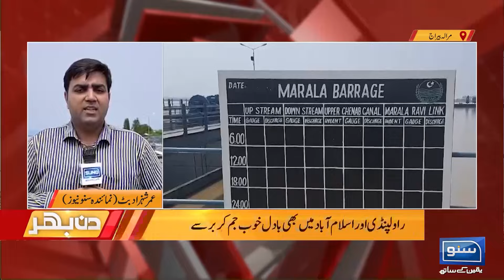Faiz Hameed Group In Trouble | Imran Khan Next Move?| Din Bhar | EP 353 | 15 Aug 2024 | Suno News HD